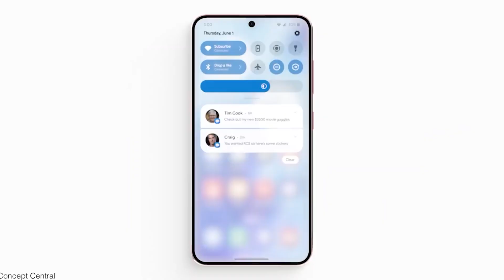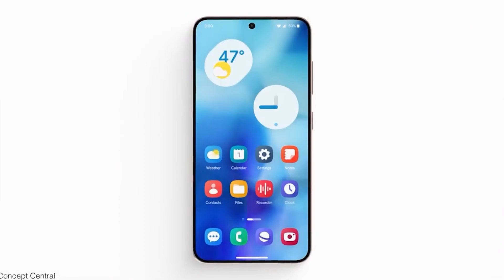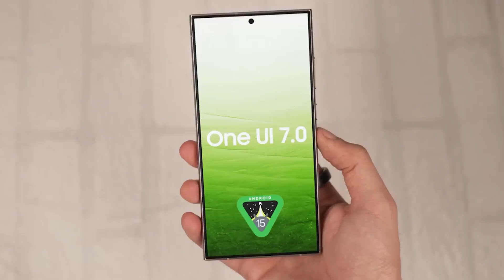"Galaxy Unleashed: Android 15 & One UI 7.0 Update Revealed for Samsung Devices!"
Discover the latest scoop on Android 15 and One UI 7.0 compatibility for Samsung Galaxy devices! Dive into our predictions for eligible devices, exciting One UI features, and the anticipated release timeline. Stay ahead in the tech game with our in-depth insights and updates. Don't miss out—watch now and join the Galaxy revolution!